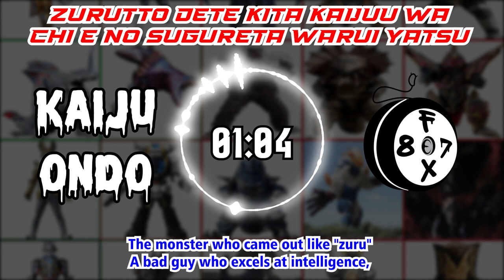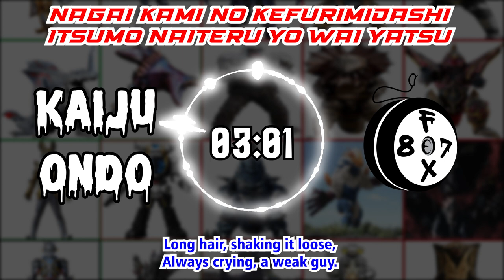Kaiju Ondo Song Lyric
Kaiju Ondo is an insert song from Return of Ultraman. It was performed by Jiro Dan and Misuzu Jidou Gasshoudan .
Lyrics = Kyoichi Azuma
Composer = Koichi Sugiyama
Arranger = Koichi Sugiyama, (All Cover Versions are the same arranger)
Singer = Jiro Dan, Misuzu Jidou Gasshoudan, (Nippon Columbia Version: Jun Mitaka and Columbia Yurikago-Kai), (Victor Version 1: Young Fresh) (Victor Version 2:Kouji Toyama), (Teichiku Cover Version: Teichiku Ball Group)